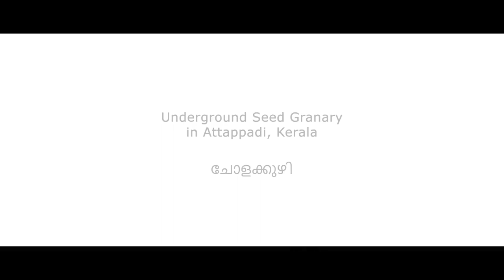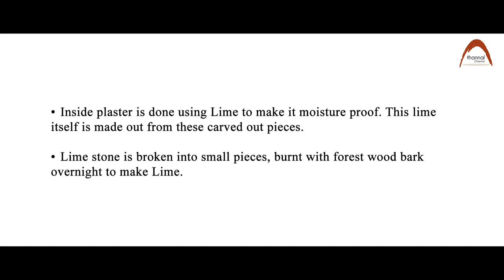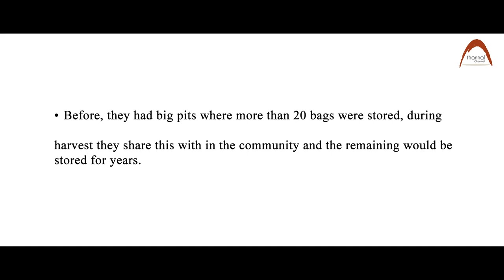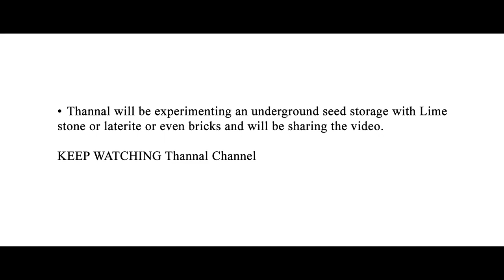Underground Seed Granary in Attappadi, Kerala | ചോളക്കുഴി | விதை சேமிப்பு அறை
With Basheer Mash, our team could see and study about traditional underground seed granary in Naikkarpadi, Attappadi, Kerala.
This is almost 30-year-old underground seed storage, shared between few families of a community.
The granary is carved into such limestone area. This lime stone carved out are used for making boundaries for the community
Inside plaster is done using Lime to make it moisture proof. This lime itself is made out from these carved out pieces.
Lime stone is broken into small pieces, burnt with forest wood bark overnight to make Lime.
Before they had big pits, where more than 20 bags were stored, during harvest they share this with in the community and the remaining would be stored for years.